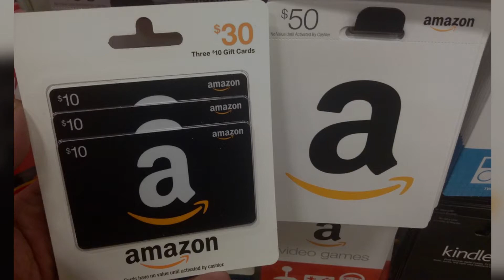Amazon buys thousands of trucks from Lion de Saint Jérôme